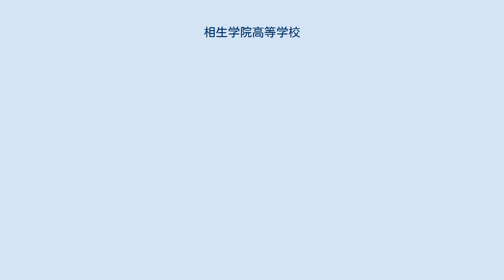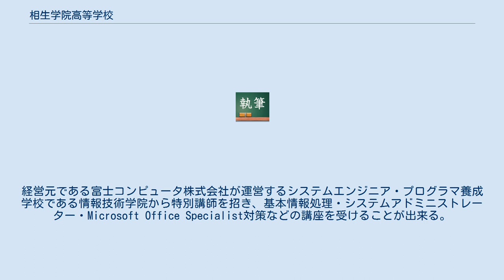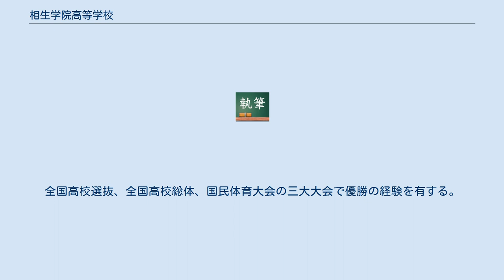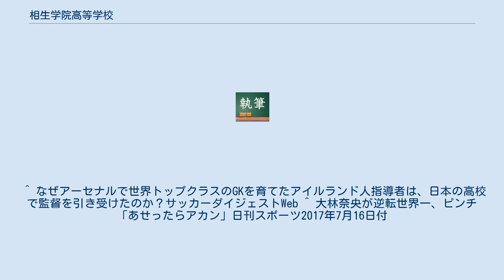相生学院高等学校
相生学院高等学校（あいおいがくいんこうとうがっこう）は兵庫県相生市にある私立の通信制高等学校。
 富士通に勤務していた森和明は、1979年に独立し故郷・加古川市で富士コンピュータ販売株式会社（現・富士コンピュータ株式会社）を創業する。
社業が軌道に乗ると、今度は技術者の自社養成を主な目的として、1999年に加古川市で職業訓練校「情報技術学院」を設立した。
その後、森は「IT関連の世界では、学歴は関係なく、中学卒業だけでも、早くからどんどん能力を伸ばして活躍できるのです。しかし、今の日本ではやはり高校を卒業していたほうが何かと有利な現実があります」として、通信制高校の設立を模索する。
当初は学校法人の設立を目指すも、兵庫県立の通信制高校が軒並み定員割れしている等の事情から認可が下りず、教育特区制度の利用に転じる。
 多彩なコースで生徒それぞれの進路に合わせた課程を用意している。
なお、いずれのコースを選択しても、卒業要件として相生本校舎における年10日程度のスクーリング及び単位認定試験の受講が必要である。
またコースによっては所属校が事実上限定される。
 自宅学習にてレポート課題・放送視聴を中心に、スクーリングと単位認定のテストを受けて単位を取得していく。
 進学に向けての学力を身につけ、難関大学合格を目標とする。
 通信制の長所を最大限にいかした特別カリキュラム（午前中に各科目の授業、午後はコーチによる各種目の練習）で、野球・テニス・ボクシング等各種目で全国大会を目指す。
将来のプロ選手を育てるために、有名テニスクラブやボクシングジムの専属コーチによる本格的な指導を行う。
種目によっては寮生活もある。
 高校を卒業すると同時に将来役立つOAの知識や技術を見につけることを目指す。
経営元である富士コンピュータ株式会社が運営するシステムエンジニア・プログラマ養成学校である情報技術学院から特別講師を招き、基本情報処理・システムアドミニストレーター・Microsoft Office Specialist対策などの講座を受けることが出来る。
希望者には実務に向けた、Java言語、C言語習得講座もあり。
 通信制の高校学習を行いながら、提携先専門学校にて調理師免許取得に向けた学習（ダブルスクール）を行い、高校在学中で調理師免許取得を目指す。
原則として姫路校のみで実施。
 通信制の高校学習を行いながら、提携校のカナダ・バンクーバー高等学院への留学を斡旋。
他に、ニュージーランド国立ワイカト大学付属英語学校やカナダ州立ヨーク大学付属英語学校にも留学生を送り出している。
また、ネイティブ講師による英語の授業も行う。
 少人数制で、生徒それぞれの学習状況に応じて、個別の進度に合わせて授業を行う。
主要教科レポートの合格に向けて、個別に指導・サポートを受けることができる。
 通信制の高校学習を行いながら、提携先建築会社にて建設現場の仕事を体験する。
 午前中は通信制の高校学習を行い、午後は少人数制で英語の特別授業を行う。
中途入学不可で、加古川校のみで実施。
 通信制の高校学習を行いながら、提携先ネイルスクールで技術を磨く。
 各種検定試験合格と資格取得に挑戦し、将来の独立開業を目指す。
 中学校までの理科を基礎に、実験・座学と共に実際の職場での仕事を通じて、社会人としての態度や化学分析という職場環境での即戦力を身に付ける。
加西校で実施。
 通信制の高校学習を行いながら、提携先養成校で技術習得・現場経験を目指す。
 自宅で学習しながら、週1回教師が自宅に赴く。
東京校・神戸校で実施。
 ドローンについて正しい知識と技術、法令と安全、飛行空撮技術やマナー、画像編集などを学ぶ。
 各生徒の教育的ニーズに合わせ、週1~4回登校し多様な体験を行う。
 加古川校で活動。
2008年の本校創立と同時に創部。
2011年3月25日の第33回全国選抜高校テニス大会で初優勝。
これまでに全国選抜高校テニス大会、全国高等学校総合体育大会（インターハイ）、国民体育大会の高校テニス三大大会すべてで優勝の経験を有する。
 多可校で活動。
2013年創部。
甲子園出場に向けて練習を重ねる。
 加古川校で活動。
2019年創部。
元西脇工業高校陸上競技部監督の渡辺公二を顧問に迎えた。
 加古川校で活動。
2019年創部。
元日本代表の舘和男を監督に迎え本格的にオリンピック選手育成に力を注ぐ。
 加古川校で活動。
2009年...